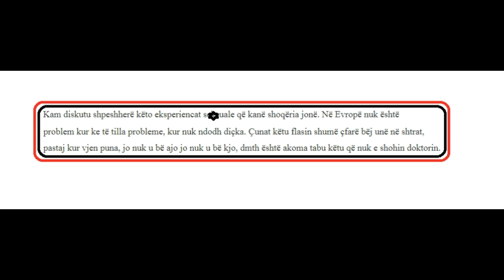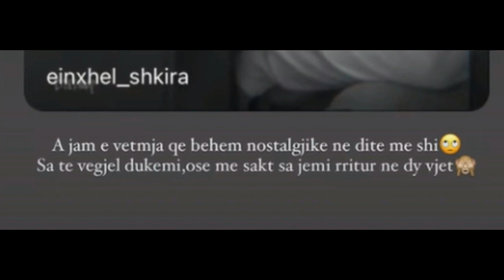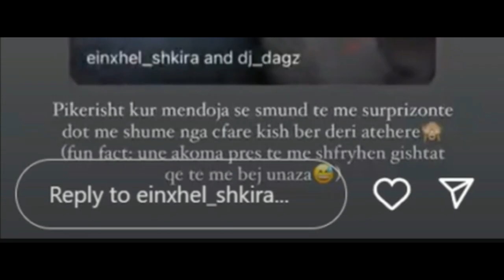Juliana Nura kunja Noizyt "Meshkujt ne shtrat fjaleshume e pune pak ...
1 komb 1 gjak